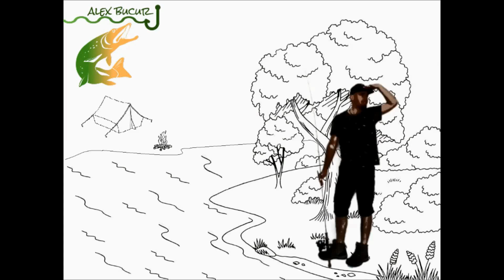Pe un lac parasit la clean si stiuca cu Alex Bucur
Iunie 2020, o luna perfecta pentru pescuit, printre doua ploi torentiale. Alex a dovedit inca o data, ca daca vrei, se poate. Folosind lanseta Quantum Magic Trout Bloody Sword 2.00m 2tr 0.5-6gr care s-a dovedit mai mult decat versatila la cate specii a scos in ultima luna, mulineta Quantum Magic Tout Spooky pe care a echipat-o cu monofilament Owner Broad Fluorine Treated  , a avut parte de o partida pe cinste. Speciile care au raspuns sunt cleanul si stiuca.